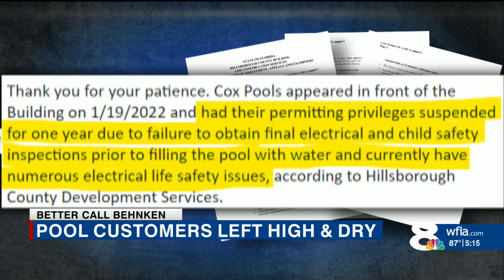Cox pools customers say company abandoned jobs, disconnected phones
Customers of Cox Pools of the Gulf Coast say they paid tens of thousands of dollars for pools they never got. Cox Pools was already in hot water with Hillsborough County officials and now customers say the company is unresponsive, leaving them high and dry.